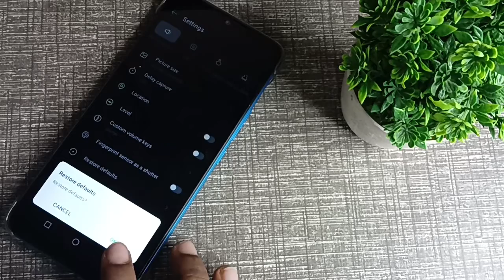How to camera reset in Infinix Hot 11s Infinix Hot 11s me camera reset kaise kare